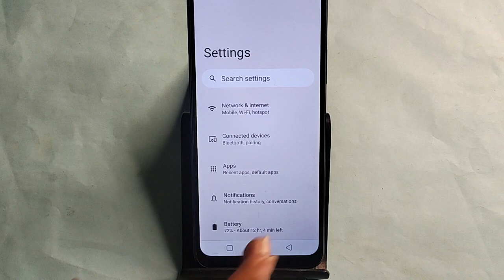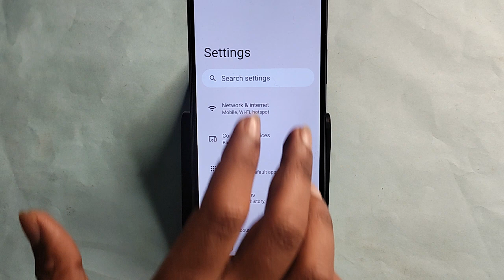Nothing 2a me format reset kaise kare, How to format reset Nothing 2a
Best powerful CPU under 10k

60-Inch Tripod with Bag

7 Socket 6A Extension Board

multiplug Extension